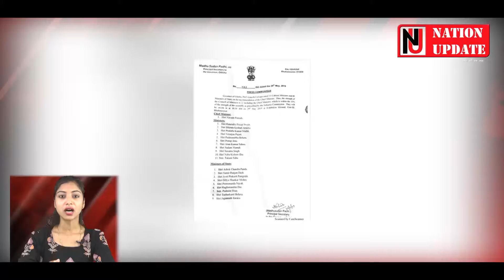Daily News Today 29 MAY 2019 |News top 10 | Fast News | Nation Update